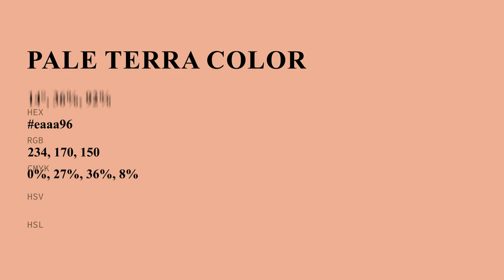Pale Terra color eaaa96 hex Cool Orange color eaaa96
What color is Pale Terra ? eaaa96 hex, Cool Orange color eaaa96

Hex eaaa96 Color Code is also known as Pale Terra color

Hex eaaa96 Color code in RGB color code model is created after adding 91.76% red color, 66.67% green color and 58.82% blue color.
Hex eaaa96 Color code in CMYK color (process color) code model is generated after subtraction of 0% cyan, 27% magenta, 36% yellow, 08% black.